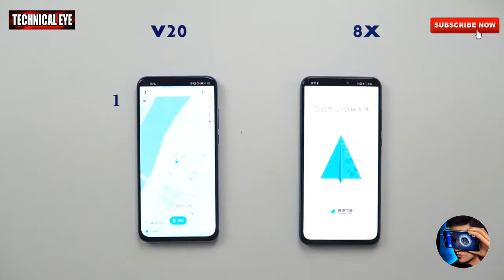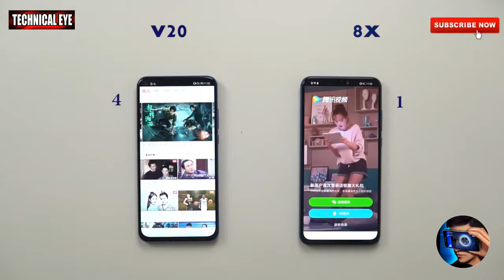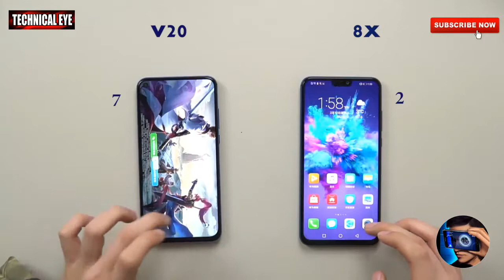Redmi note 7 pro vs Honor V20 vs Honor 8X Speed Test by Skyler Vlogs